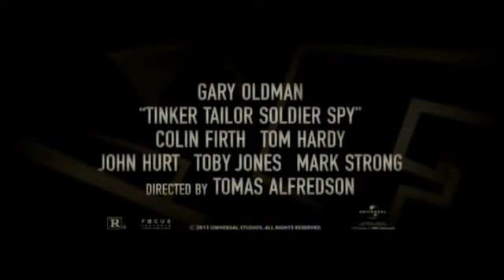Previews From Nocturnal Animals 2017 DVD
NO COPYRIGHT INFRINGMENT INTENDED! Here's The Order:
1.The American Trailer
2.Tinker Tailor Soldier Spy Trailer
3.Closed Circuit Trailer
4.Hanna Trailer
5.The Place Beyond The Pines Trailer
6.Promised Land Trailer